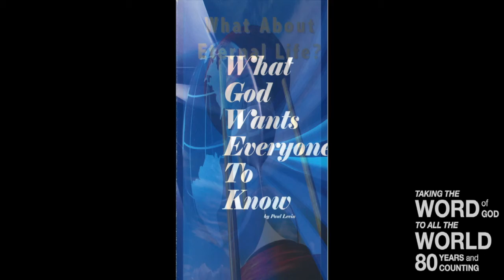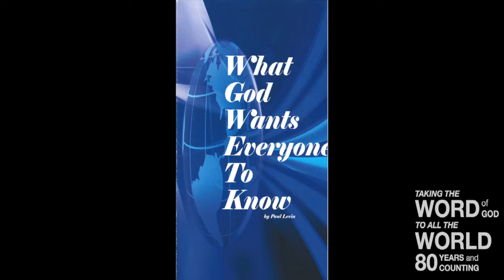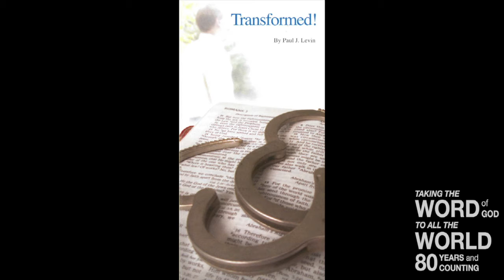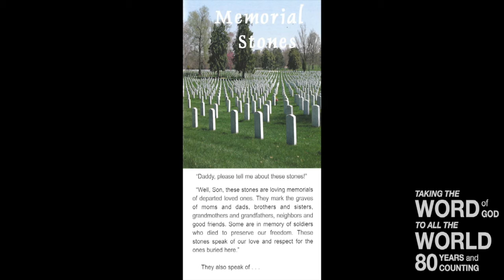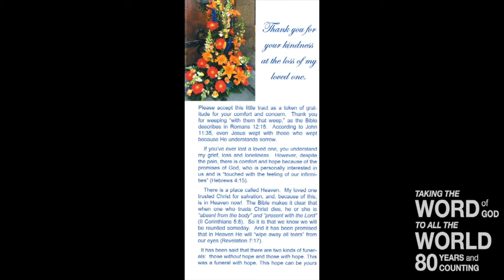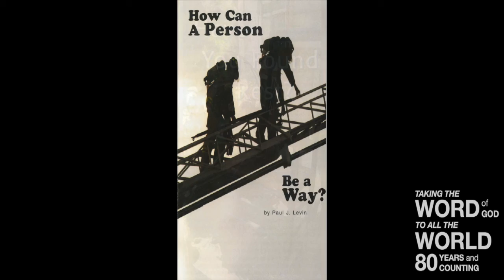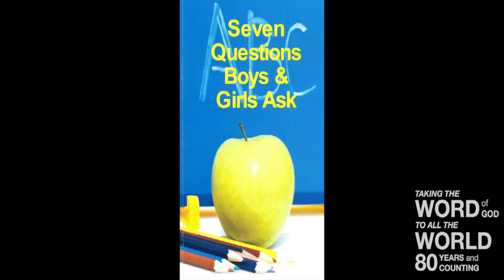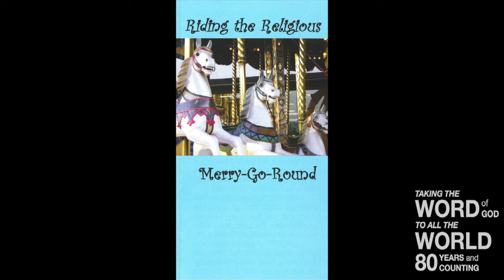To Rejoice Do Right (Ps 97:10-12)